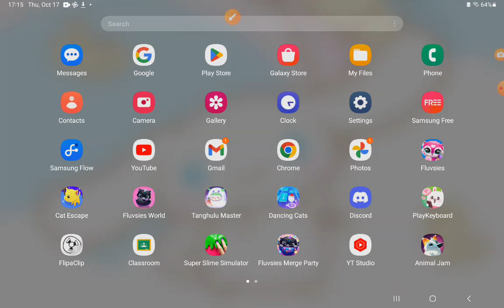I DELETED ANIMAL JAM CAUSE IT SUSPENDED ME FOR NO REASON